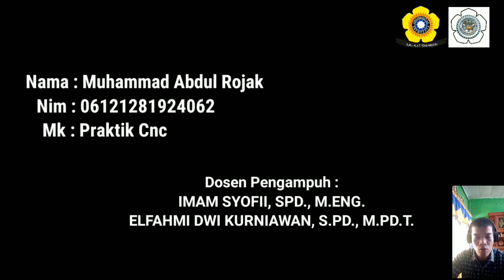CNC Simulator||Program Fanuc G02 G03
Vidio di atas merupakan proses pembubutan program Fanuc G02 G03. Dengan menggunakan aplikasi CNC Simulator

Nama  : Muhammad Abdul Rojak
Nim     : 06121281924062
MK      : Praktik CNC

Pendidikan Teknik Mesin 2019
Fakultas Keguruan Dan Ilmu Pendidikan
Universitas Sriwijaya

Dosen Pengampuh :
1. H.Imam Syofii, S.Pd. M.Eng
2. Elfahmi Dwi Kurniawan S.Pd. M.Pd.T.